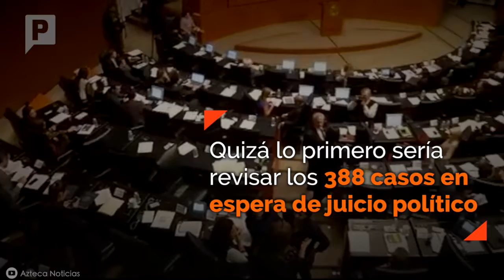Senadores del PRD renunciaron al fuero ¿pueden hacerlo?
La bancada del PRD en el Senado renunció al fuero, ¿es posible que lo hagan?